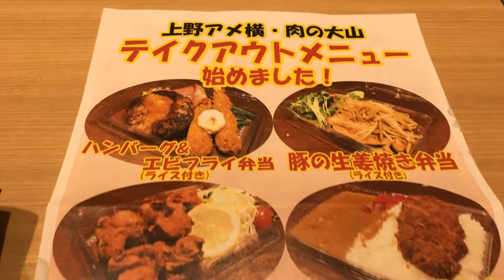【肉の大山】ハンバーグ&エビフライ弁当🥩🍤🍱767